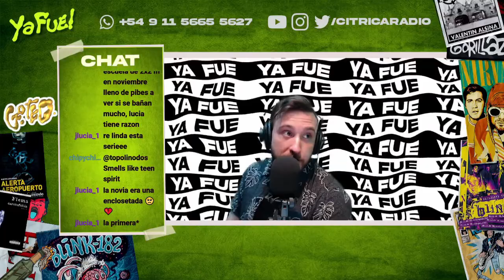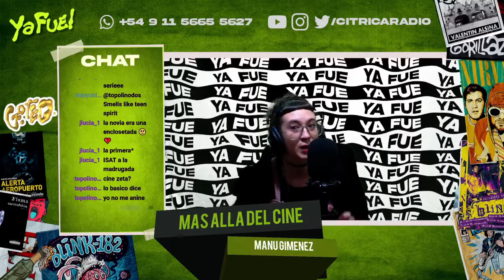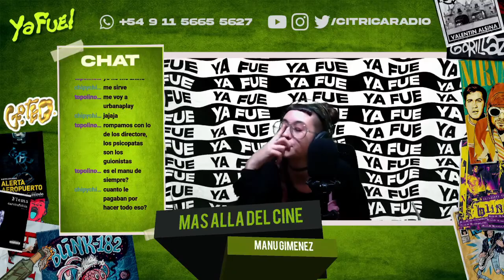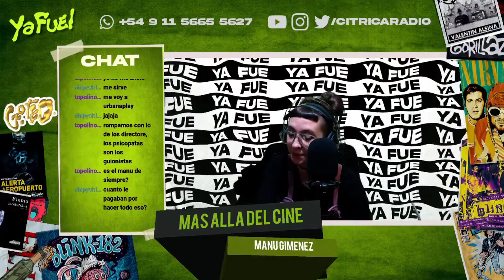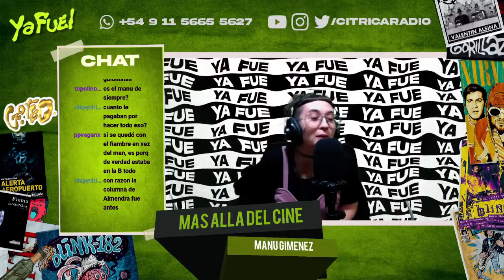MÁS ALLÁ DEL CINE EXPRESS: películas muy perturbadoras.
Nuestros amigos de Más Allá del Cine, capitaneados hoy por Manu Giménez, nos trajeron una selección de películas que vas a querer olvidar por no vas a poder. Pelis verdaderamente traumáticas.